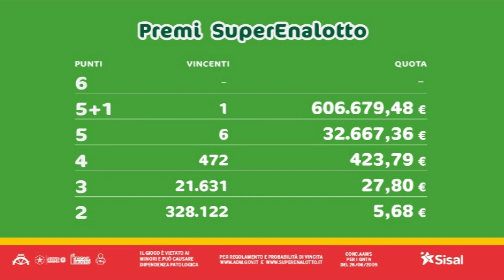SuperEnalotto - Estrazione e risultati 25/03/2021